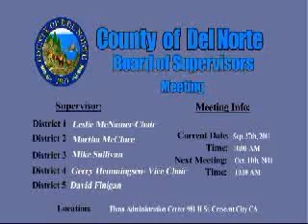Board of Supervisors 2011-09-27